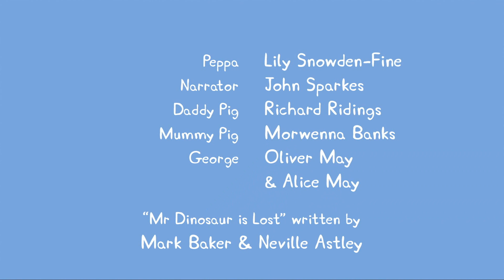S102 Mr Dinosaur Is Lost